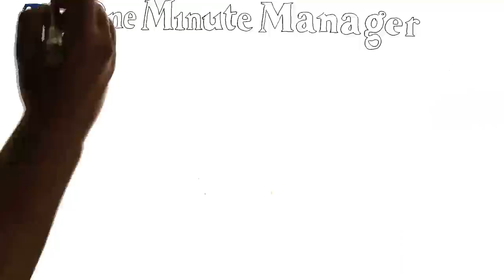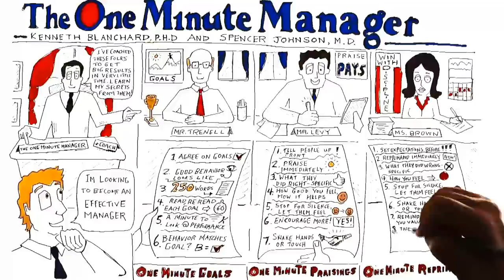Video Review for The One Minute Manager by Ken Blanchard and Spencer Johnson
This is video review for the book The One Minute Manager by Ken Blanchard and Spencer Johnson produced by Callibrain, employee engagement through social collaboration and execution discipline.